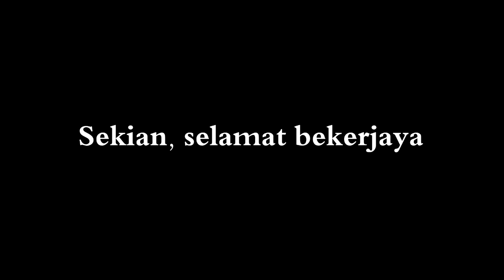ASiS SYAHBANDAR - KERJAYA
SM Sains Alam SHAH , KL